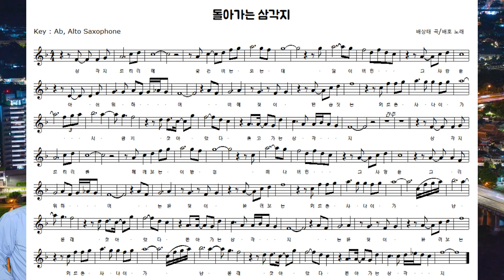돌아가는 삼각지, 색소폰, 배상태 작곡, 배호 노래, 연주 및 악보 한광열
삼각지 사거리에 있던 로터리 모양의 고가도로가 기억납니다,
색소폰 합주지도 개인레슨 : 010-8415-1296